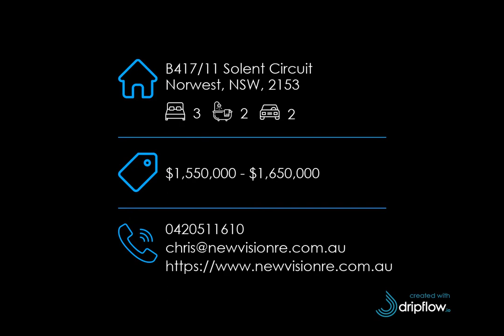B417/11 Solent Circuit, Norwest, NSW, 2153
🔔 For Sale - $1,550,000 - $1,650,000 - Lifestyle & Location with huge courtyard! 3 bedroom apartment in Esplanade Norwest! Amazing Investment - Currently tenanted at $950 p/w
🛏 3 🛁 2 🚘 2
For all enquiries contact Chris Brown